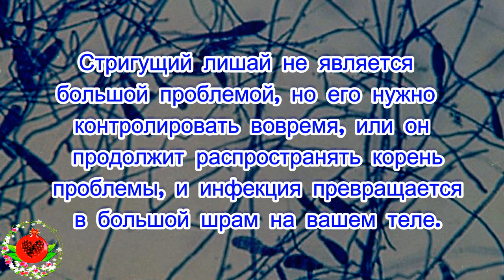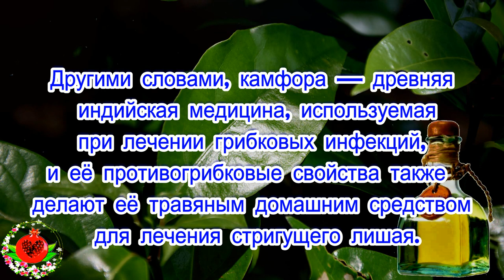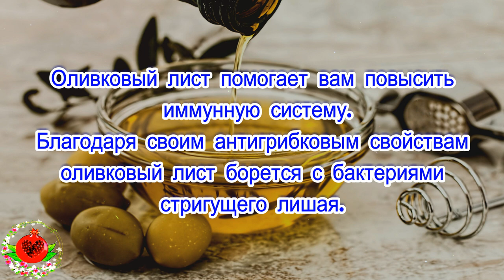Как избавиться от стригущего лишая быстро и навсегда!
Как избавиться от стригущего
 лишая быстро и навсегда!Стригущий лишай — это грибковая
 инфекция, которая возникает
из-за развития грибка и вируса
  в заражённой области. Стригущий лишай не является
большой проблемой, но его нужно
контролировать вовремя, или он
 продолжит распространять корень
 проблемы, и инфекция превращается
 в большой шрам на вашем теле.